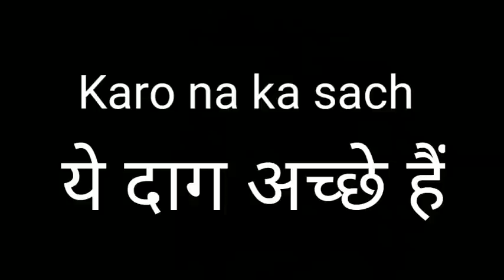Herd immunity. करो ना तो फैलेगा.लेकिन धीरे धीरे.😂 धीरे धीरे प्यार क़ो बढ़ाना हैं.ये दाग अच्छे है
Dr navneet kalra show#herdimmunity